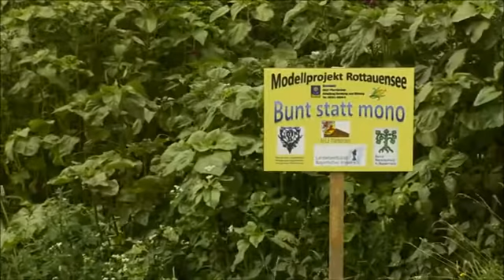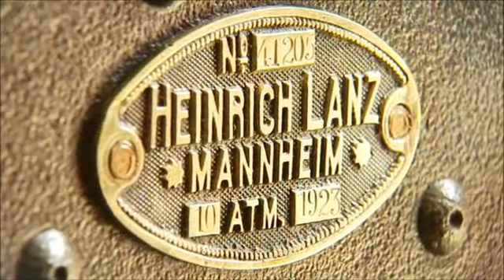Landwirtschaft in Bayern: Landkreis Rottal-Inn in Niederbayern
Im Landkreis Rottal-Inn spielt die Milchviehhaltung und Energiewirtschaft eine große Rolle. Etwa 3.060 landwirtschaftliche Betriebe sind hier ansässig.